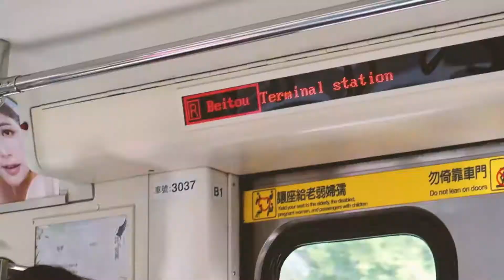Vlog│北投有什麼好玩的？第一站就累死